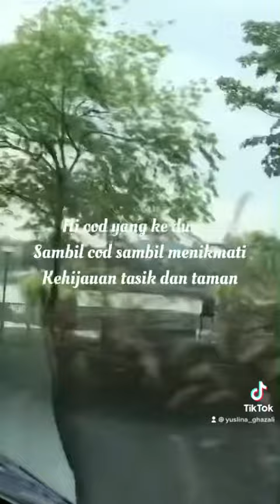Hidup ini keras gais…